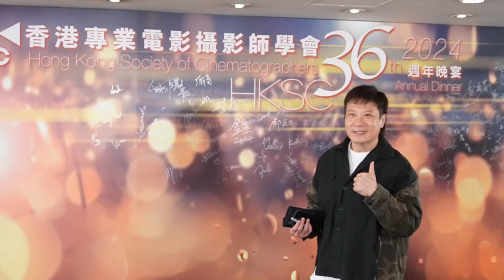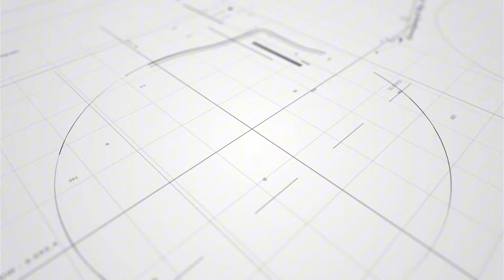張繼聰參演兩部賀歲片《盜月者》&《飯戲攻心2》票房合共破5000萬丨笑指冤有頭債有主 食花生等睇Edan呂爵安「八月十五」望Edan學懂牙齒當金使丨替老婆謝安琪入圍金像獎最佳女主角開心丨田木集作